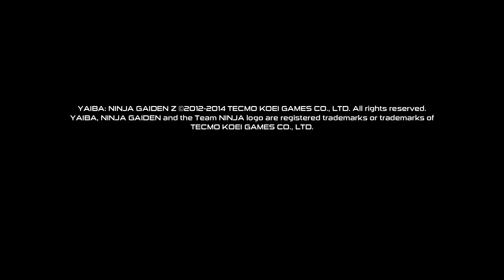Let's Play Yaiba: Ninja Gaiden Z part 1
Poor bastards.

You probably didn't know that, my dear reader, but WWII kamikazes were really named after a ninja clan, not that 1274 incident. And Yaiba Kamikaze was the strongest and craziest of them all. Besides this fact he was known mostly for two things: he liked to kill his sparring partners and he couldn't do ninpo, the ninja magic. Like, at all. So he decided to steal some sacred ninja scrolls (the best movie of all time) to be able to do ninpo "the easy way" despite the taboo. He got caught in the process and sentenced to death by the clan's elders. Instead he managed to escape, killed a couple of elders in the process, and left the clan.

For several years he bumped between various ninja clans and nefarious organizations of evil, until he stumbled on something between a religious cult and an interest club that specialised on ninja killing. His over endeavors included the massacre of a whole ninja clan to steal their magic ninja sword. The magic ninja sword's name was "The Tempest Blade", but Yaiba renamed it to "Heartless". He also listened to death metal a lot.

Meanwhile, Yaiba's handler in his ninja killing organization was scared of him to death, because the dude was really prone to violence and also a complete nut. No, seriously, he lacked more than a couple of tools in his tool shed. So, when an opportunity arose, he contacted Ryu Hayabusa, in whose clan's tradition was safekeeping of any potentially dangerous magic relics, and told him about that cray mofo who now had a magic ninja sword of unknown power. Ryu demanded that Yaiba handled the sword to him, and naturally he got a challenge to a duel in response. And that's where the game starts.